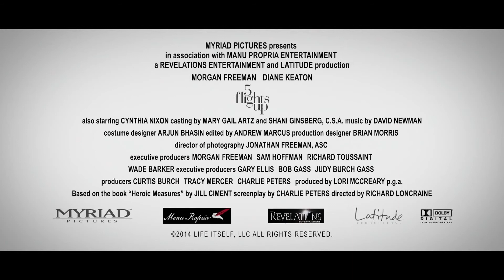Ruth & Alex Trailer